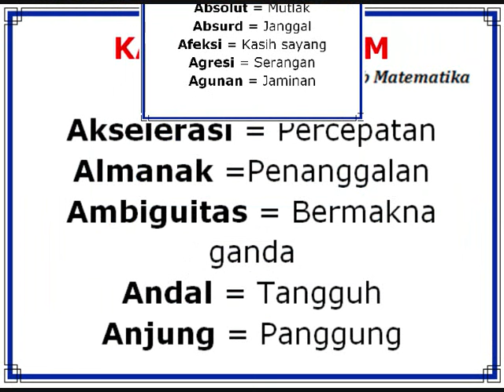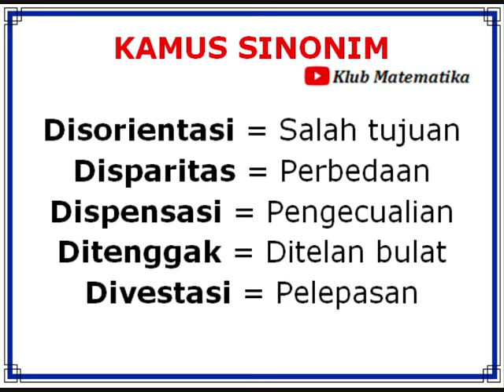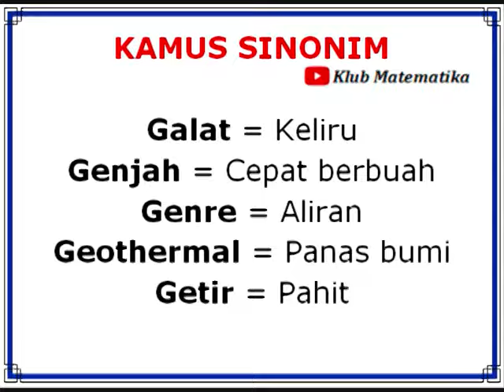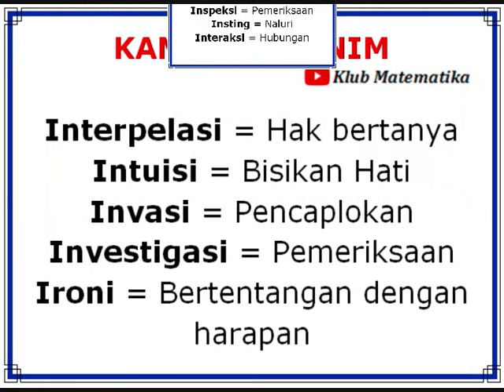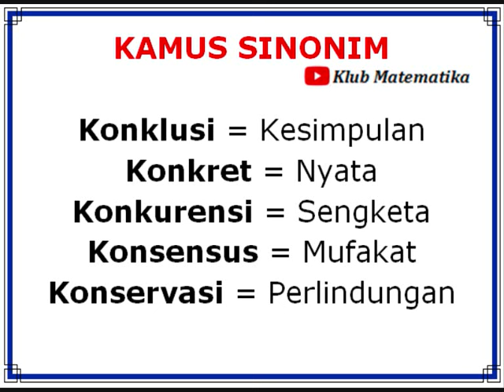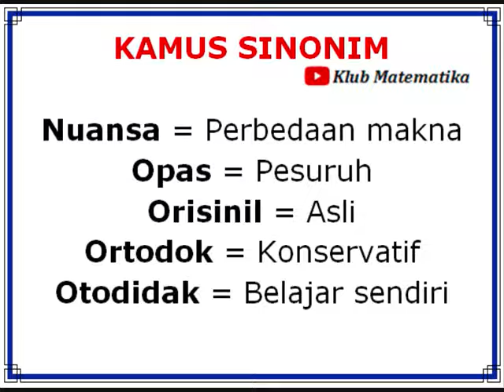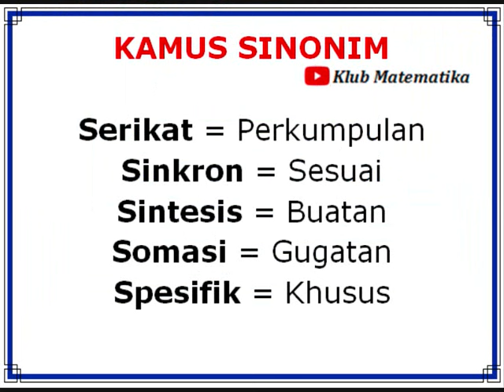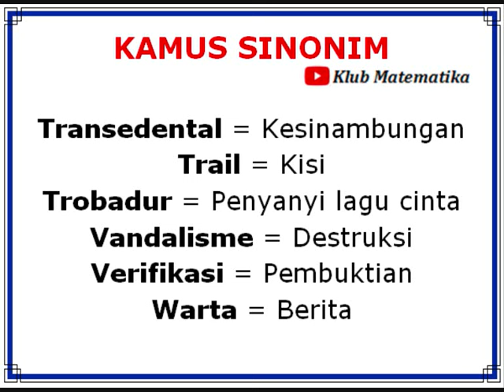Sinonim Lengkap 300 Kata I Tes PPPK & CPNS I Klub Matematika